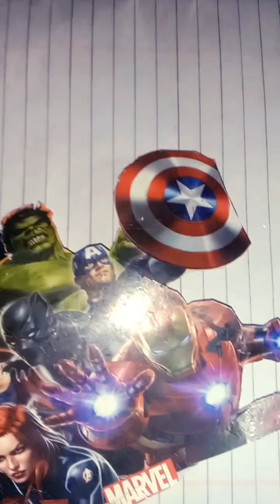Superman vs tractor #sorts video